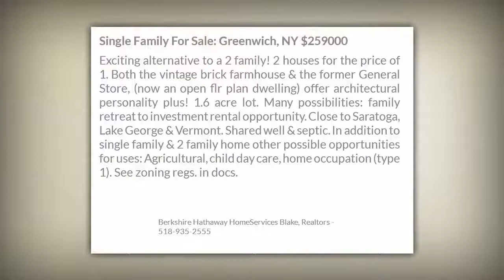Terry McCormack DeBrule : 1 & 3 Mcclay Rd Greenwich NY 12834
Exciting alternative to a 2 family! 2 houses for the price of 1. Both the vintage brick farmhouse & the former General Store, (now an open flr plan dwelling) offer architectural personality plus! 1.6 acre lot. Many possibilities: family retreat to investment rental opportunity. Close to Saratoga, Lake George & Vermont. Shared well & septic. In addition to single family & 2 family home other possible opportunities for uses: Agricultural, child day care, home occupation (type 1). See zoning regs. in docs.